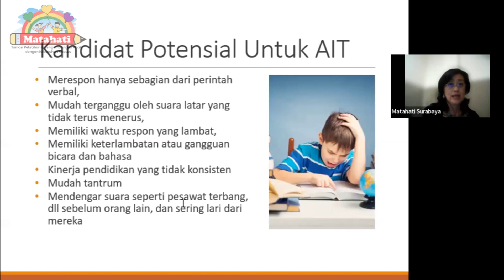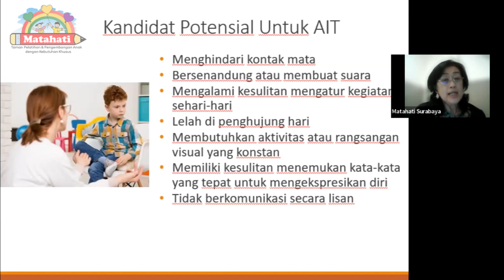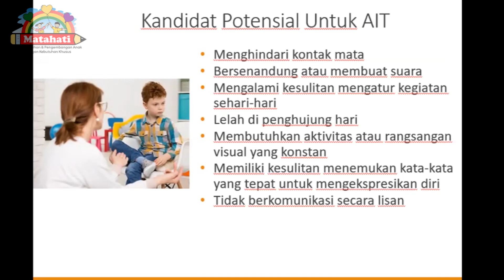Q & A Non Biomedis Intervention - Part 3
Menjawab pertanyaan yang ditanyakan mengenai Non-Biomedis Intervention serta menjelaskan sedikit mengenai Auditory yaitu AIT dan Auditory Processing Disorder (APD)